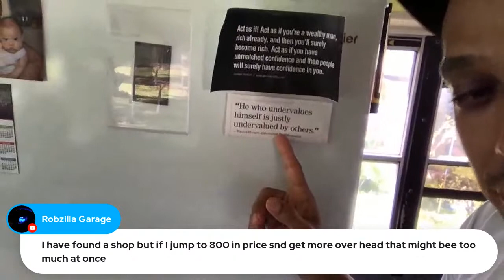Automotive Paint Job Went Bad | What's the Best Grit To Use?? - Autobody Q&A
What's your most burning Auto Body And Paint Question? Join me on Live Auto Body Q&A every Monday, 6PM EST📌GET your FREE Auto Body Training Guides, PDFs and Videos

00:00 Welcome To Learn Auto Body Live Q&A
2:29 Tony, thoughts on Eastwood products?
3:44 ​What pressure do you spray with using basecoat with Atom X27?
5:10  ​Buying spray guns in the new year, do you ship to Canada and how much are your Atom guns?
7:09 Beginner Hammer and dolly? Martin? Better to have one nice one vs a cheap set?
8:13 Tony my paint job went bad. What grit should I use to remove it all?
10:22 When you raise your prices are you adding anything different in paint job? less trash, no orange peel, etc.
15:53 Do you think it's best to come in underpriced vs competition and get more work or price it accordingly?
17:46  ​If you put 2 clear coats over clear binder is that classes flow coat? Flatter with 1500 the clear.
20:55 Estimate cost for bike painting job.
23:40 How do I buy it in the U.K.? - your course
24:28 Do you prefer paintless dent repair or filler for hail damage?
25:24 What's the best grit to use when sanding over primer? 2 stage will be topped with primer-sealer, then base, then clear.
28:23 Can you wipe basecoat with wax and grease remover?
28:56  I am going to do a few fenders on my 94 impala ss probably when weather warms up some...I have a 20 gal compressor and I got an LVLP spray it.. any advice?